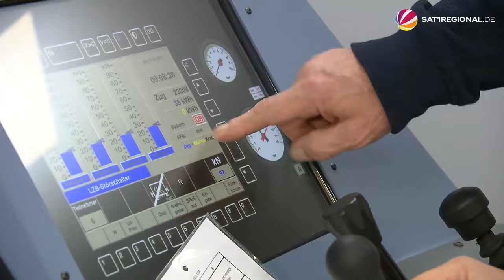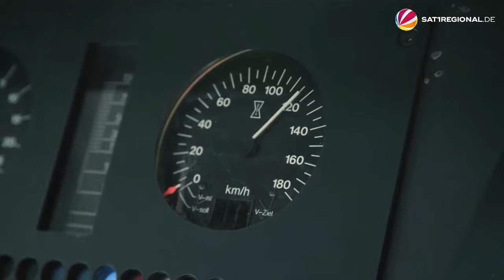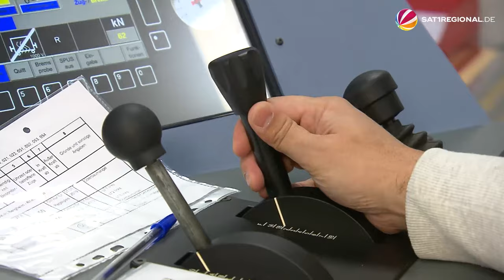Umschulung für Lokführer-Quereinsteiger in Hannover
Während der Corona-Pandemie haben viele Menschen ihren Job verloren. Und das, obwohl Fachkräfte in fast allen Branchen händeringend gesucht werden. Meist bleibt dann nur der Gang zum Arbeitsamt und oft wird eine Umschulung empfohlen. In Hannover kann man auf diese Weise zum Beispiel Lokführer:in werden. Allein in Niedersachsen gibt es derzeit 113 freie Stellen in diesem Beruf.